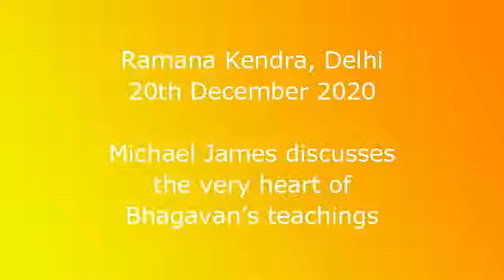2020-12-20 Ramana Kendra, Delhi: Michael James discusses the very heart of Bhagavan’s teachings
In a Zoom meeting with Ramana Kendra, Delhi, on 20th December 2020 Michael James discusses the very heart of Bhagavan’s teachings as expressed by him in Uḷḷadu Nāṟpadu (Forty Verses on What Is), namely that ego is the root cause for the appearance of all multiplicity (thoughts, objects, phenomena, the five sheaths, the world, dyads [such as knowledge and ignorance, fate and will, and bondage and liberation] and triads [such as the knower, knowing and known], and so on), and most importantly of all, that the nature of ego is to rise, stand and flourish by grasping form (things other than itself, beginning with a body, which is a form consisting of five sheaths) but to subside and dissolve back into its source by grasping (attending to) itself.

This is the priceless truth that he has revealed to us, because it enables us to understand why self-investigation (ātma-vicāra), which is the practice of being keenly self-attentive, is the only means by which we can eradicate ego and thereby be free of all troubles, dissatisfaction and misery, which we experience only because we have risen as ego.

To illustrate this central position that Bhagavan gives in his teachings to ego and the means to eradicate it, Michael discusses the following passages from his writings:

This discussion was live streamed (and is still available) and an MP3 audio copy of this video can be listened to or downloaded